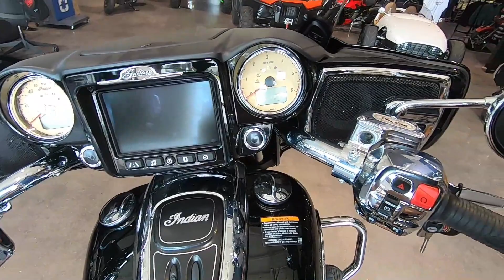Used 2017 Indian Motorcycle Roadmaster Classic Motorcycle For Sale In Prince George, VA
Please visit Redline Powersports Commonwealth to view this Used Thunder Black 2017 Indian Motorcycle Roadmaster Classic for sale near Prince George, Virginia.

Stock #: PU348439

REDLINE POWERSPORTS COMMONWEALTH, VA
Address: 2000 Waterside Rd, Prince George, VA 23875

Description:
This Used 2017 Indian Motorcycle Roadmaster Classic Motorcycle is for sale at Redline Powersports Commonwealth located in Prince George, Virginia.

About Us:
Redline Powersports Commonwealth is Virginia's premier Powersports dealership and an authorized Can-Am®, Honda®, Kayo, Kawasaki®, Polaris®, Sea-Doo, Spyder®, Slingshot, Suzuki, TrailMaster, Yamaha, and Volcon dealership. We are proud to serve the Richmond, Virginia and surrounding areas.  At Redline , we carry a large selection of new and pre-owned inventory to make it easy for you to find the right ride. Whether your passion is on-road, off-road, or on the water, when you are ready to purchase your new ATV, motorcycle, UTV, or Personal Water Craft, our experienced team will help you find that machine of your dreams.  Need financing?  No problem!  We are Virginia's financing headquarters for everything powersports. Offering a full-service dealership, our manufactured trained and certified service technicians will ensure you are ride ready, year-round.  When it's time to customize your machine, choose a helmet, pick-up an accessory, or ask some questions our parts department is prepared to make sure your experience is outstanding. At Redline Powersports Commonwealth, we value the opportunity to create a long-term relationship with our customers, and we do that by providing the best customer service available. We are your local and trusted powersports dealer - visit us today!